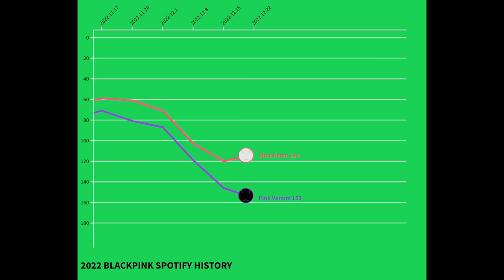2022 BLACKPINK SPOTIFY HISTORY